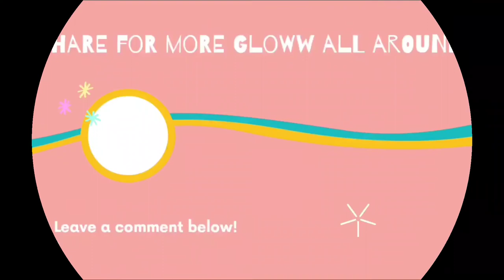MY FIRST VIDEO | Get to know me tag | This or that questions | Story Time | Royal Gloww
I'm excited to FINALLY be starting this YouTube journey, it's been a looong time coming! In this video, I introduce this channel; the type of content I'll be uploading and I answer some This or That questions from the internet (I included a few stories that these questions prompted) so that you can get to know me.

I would really appreciate it if you would also share it on your socials

~Royal Gloww